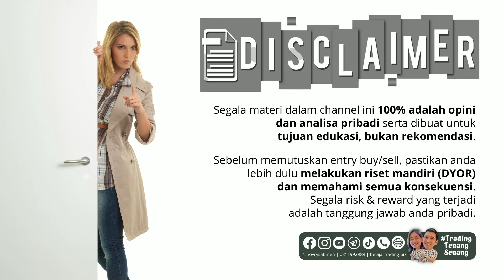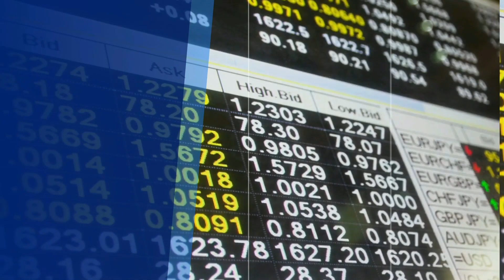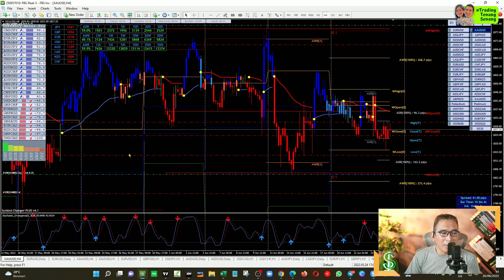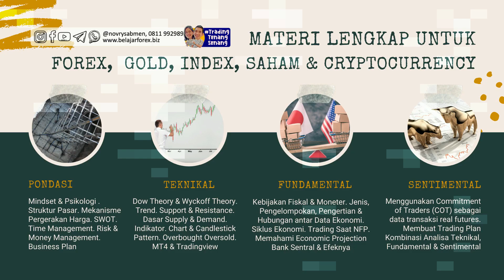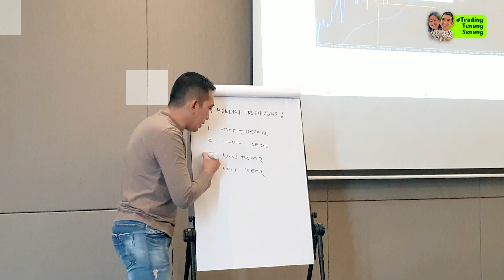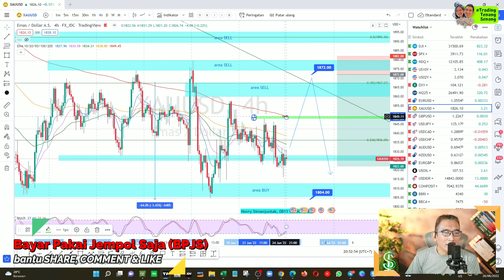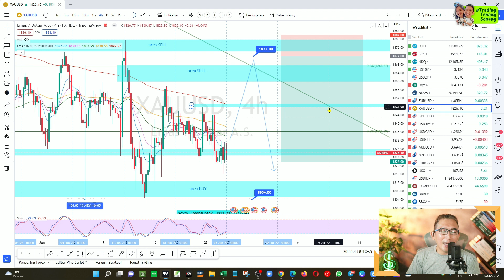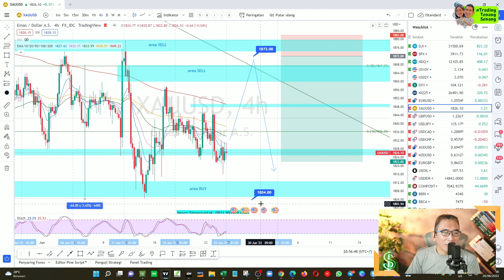Signal Gratis Mingguan GOLD XAUUSD Emas Lengkap Teknikal, Fundamental & Sentimental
Salam TradingTenangSenang​​​
Novry Simanjuntak, 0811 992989 (WA)